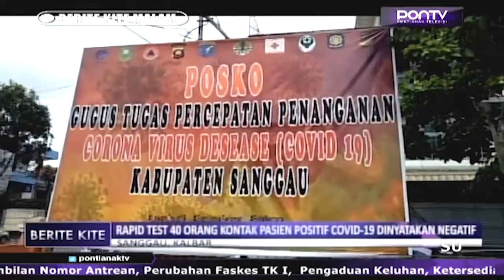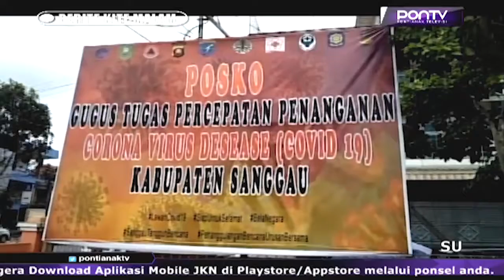Rapid Test 40 Orang Kontak Pasien Positif Covid-19 Dinyatakan Negatif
Bupati Sanggau, Poalus Hadi memastikan 40 orang yang sebelumnya pernah melakukan kontak dengan pasien terkonfirmasi positif Covid-19, telah menjalani rapid tes. Dari hasil tes terhadap mereka, semua dinyatakan negatif terpapar virus Korona